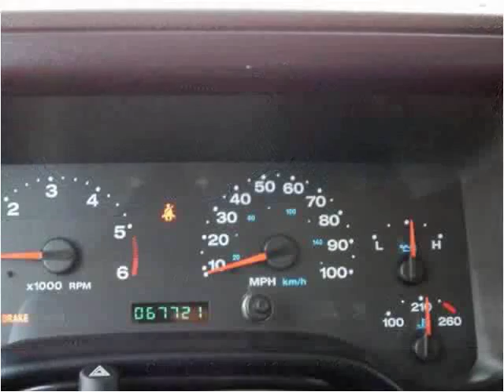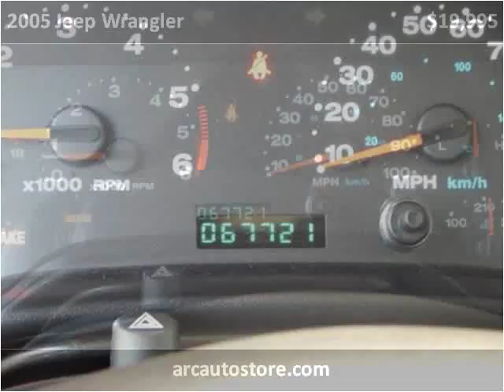2005 Jeep Wrangler Used Cars North Kansas City MO